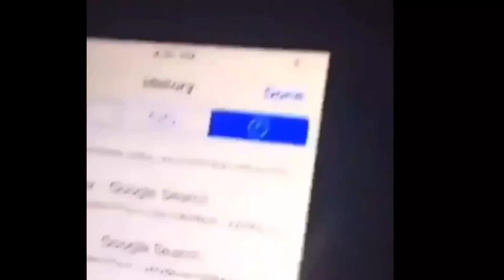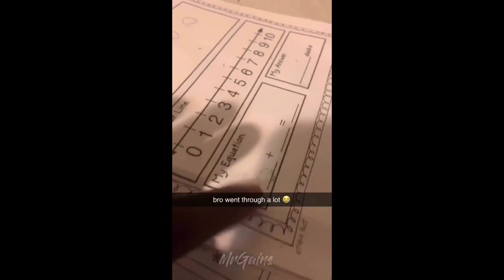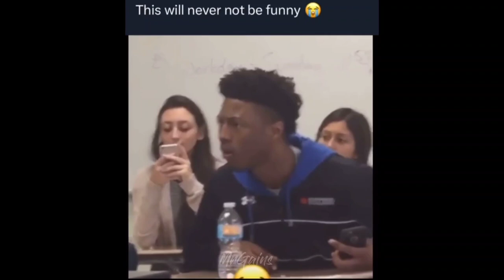offensive memes that if ylyl v28